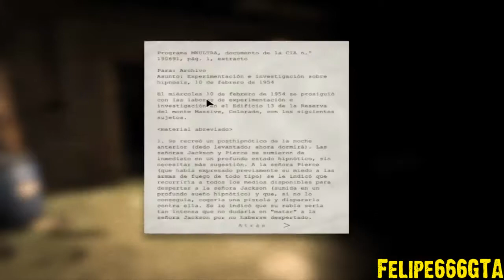|Especial de 400 Suscriptores |Parte 2| Outlast | Parte 2 |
| Música Utilizada |

|-- Intro --| |-- Cult Of Personality - Living Colour --|

|-- Final --| |-- Metalingus (WWE Version) - Alter Brigde --|